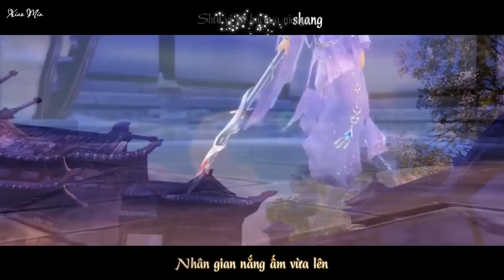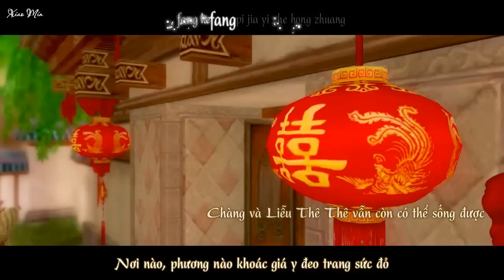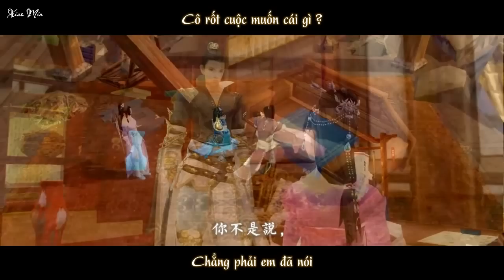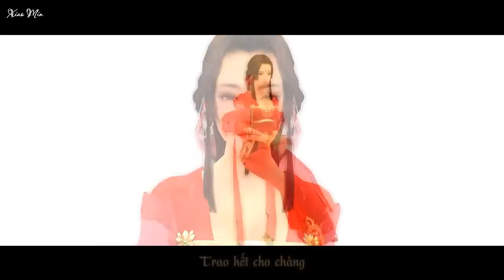[Vietsub+Kara] 《Tận Kiếp Phù Du》 - Hoa Tư Dẫn hệ liệt kịch tình ca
《 浮生散尽 》 华胥引系列剧情歌 —— 春夜宴歌策 划 组出品
《Tận Kiếp Phù Du》 - Hoa Tư Dẫn hệ liệt kịch tình ca-- Xuân Dạ Yến Ca sách họa tổ xuất phẩm
Nguyên khúc: 《상처》- Hurt- Ali 【OST Hoàng Tử Gác Mái】
Sách họa: Thập Tứ Quân 【 Ức Ngữ Quảng Bá Kịch Xã 】
Điền từ: Tam NhậtNguyệt 【 Xuân Dạ Yến Ca 】
Diễn xướng: Bất Tài - 不才
Hỗn âm: Nãi Mụ Nguyệt 【 Bình Sa Lạc Nhạn 】
Translator & Sub : Tiểu Min